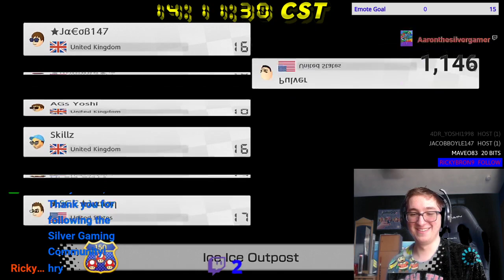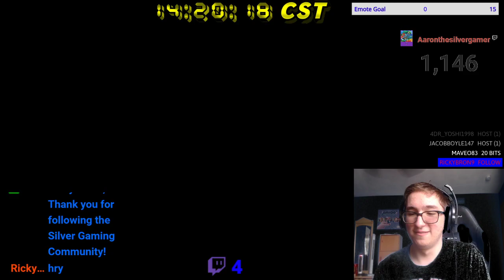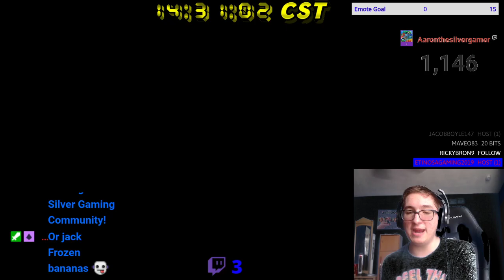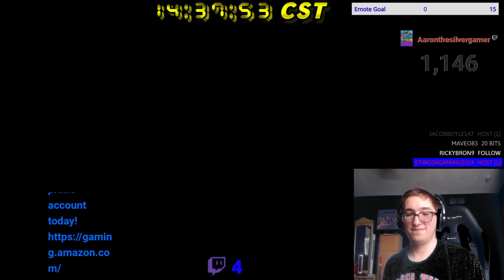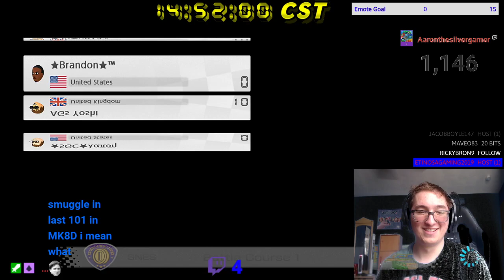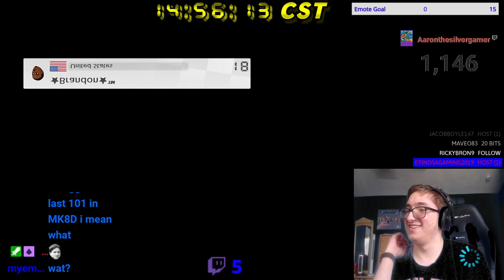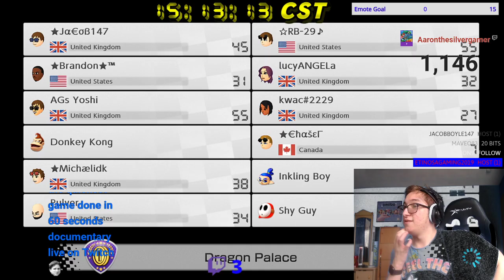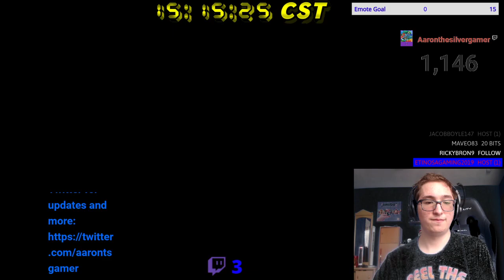[MK8D] Jacob147's Birthday Bash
Here we are playing with Jacob and crew for a Donkey Kong themed Birthday Bash hosted by Jacob. Plenty of funny moments within. We have 12 races and 8 random battle matches. Hope you enjoy.